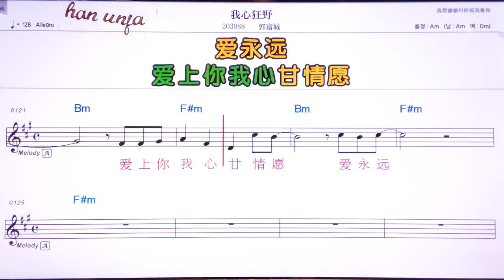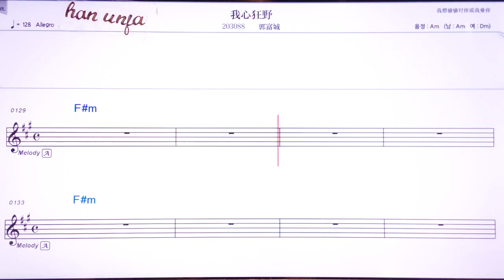💖워씬쿠앙예/ 궈푸청 👍MR,유투브 노래방,가라오케 악보 코드 가사 ,Karaoke,반주